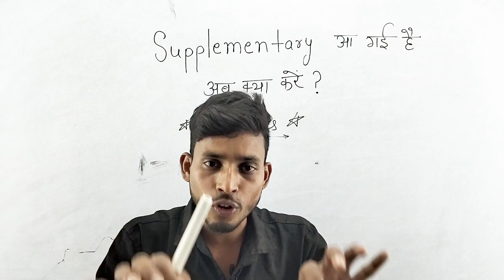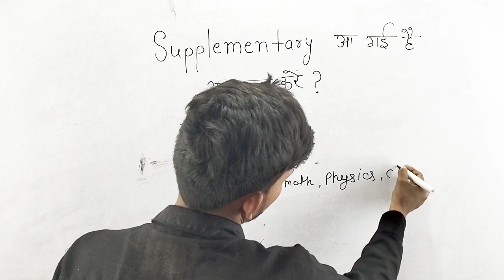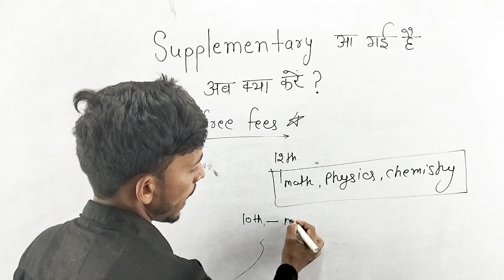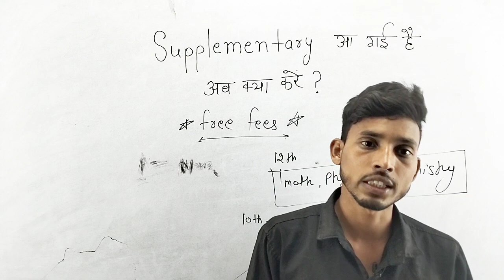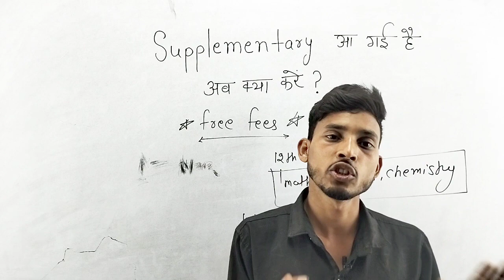Supplementary Exam की तैयारी कैसे करें 🤔| Supplementary Exam kya hota hai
WhatsApp Group Join Fast 👉👉